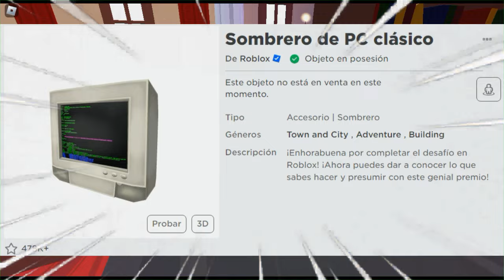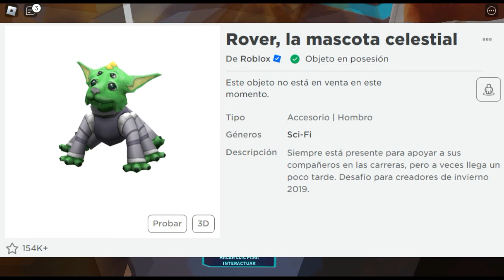[ ITEMS GRATIS ] CONSIGUE VARIOS ITEMS QUE A UN SIGUEN FUNCIONANDO PARTE 2 | ROBLOX ENERO 2023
Roblox Creator Challenge.

Creator Challenge Quiz

Desafío para creadores de Roblox

Roblox Creator Challenge

✌ RECUERDA :
👍 DEJAR TU LAIKAZO!
🌐 COMENTAR
💕 COMPARTIR
🔔 ACTIVAR LA CAMPANITA DE NOTIFICACIONES
ME AYUDARIAS MUCHISIMO!!!
Hola a todo los amigos robloxianos, sean bienvenidos al canal su canal, donde estarán informados acerca de noticias, filtraciones de ítems, eventos, códigos para juegos de roblox, promocodes y accesorios gratis para tu avatar de roblox, así que no te puedes perder ningún video  recuerda que yo soy tu amigo el master de roblox.

items gratis roblox
roblox item gratis 2023
item activos a un en roblox
Roblox Creator Challenge gratis items
Creator Challenge Quiz gratis items
Desafío para creadores de Roblox gratis items